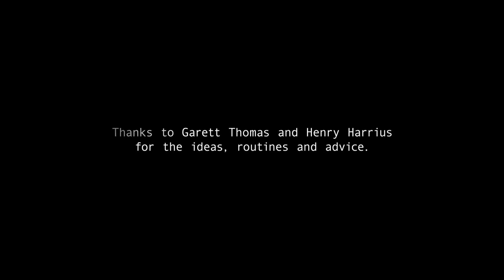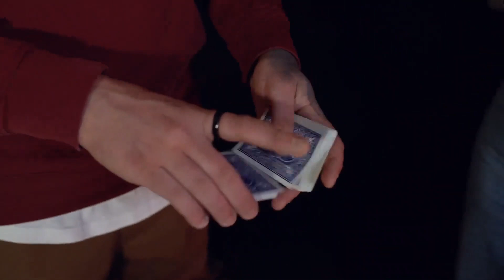VISUAL-STRUCK by Axel Vergnaud